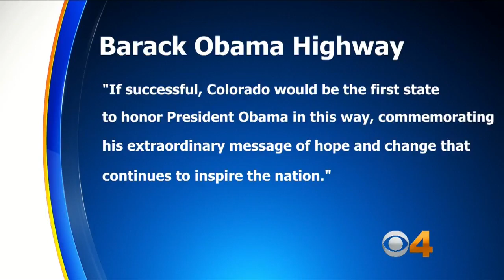THE BARACK OBAMA HIGHWAY: Denver I-25 Renaming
April 19, 2018 - Colorado Lawmaker Proposes Renaming Part Of I-25 The 'Barack Obama Highway'